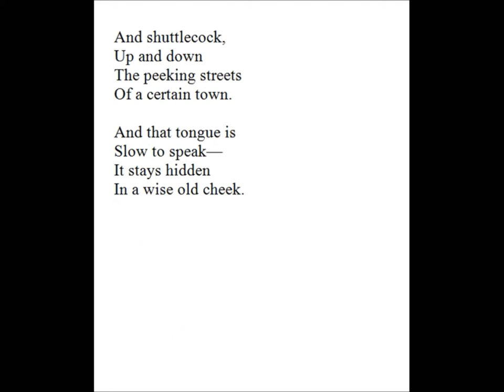Tongues - Dorothy Keeley Aldis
Tongues
-Dorothy Keeley Aldis

Be she big or be she little,
Tongues will wag
(They’re hung in the middle),
And her reputation’s brittle.

Poor hung tongues!
It seems they must
Wag until
Herself is dust.

I know a tongue
The wiser for
Years and years
Of battledore

And shuttlecock,
Up and down
The peeking streets
Of a certain town.

And that tongue is
Slow to speak—
It stays hidden
In a wise old cheek.

Source:

Poetry
April
1926

A Thought:

Gossip is mischievous, light and easy to raise, but grievous to bear and hard to get rid of. No gossip ever dies away entirely, if many people voice it: it too is a kind of divinity.
-Hesiod
Works and Days
c.700 BC